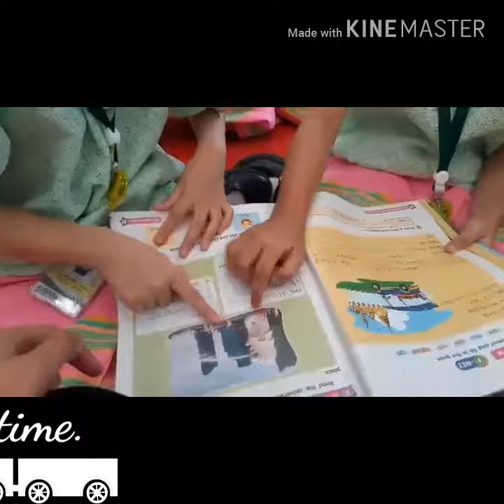JSG Fire drill 2019